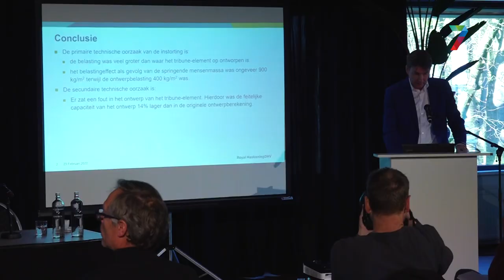Overbelasting en ontwerpfout leidde tot instorten Goffert-tribune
NIJMEGEN - 92 tegelijk springende supporters zorgden afgelopen oktober voor een veel grotere belasting dan waar de uittribune van het Goffertstadion op berekend was. Ook is er een ontwerpfout gemaakt. Dat zijn de belangrijkste conclusies van een onderzoek naar de oorzaken van het instorten van een tribune, na de derby NEC-Vitesse.